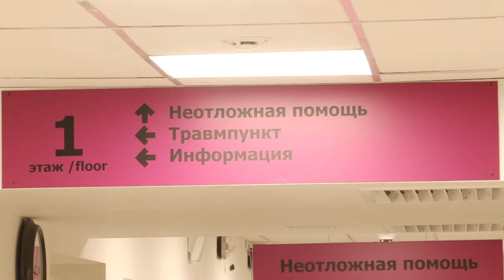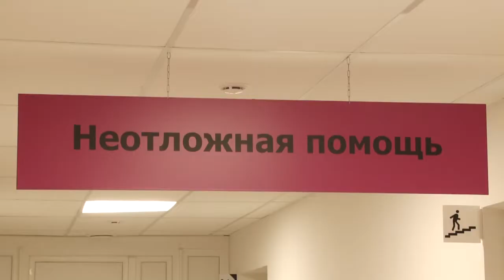Неотложная помощь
Из-за сложной эпидобстановки поликлиники округа перешли на новый режим работы. Увеличилось количество дежурных врачей и выездных бригад неотложной помощи.